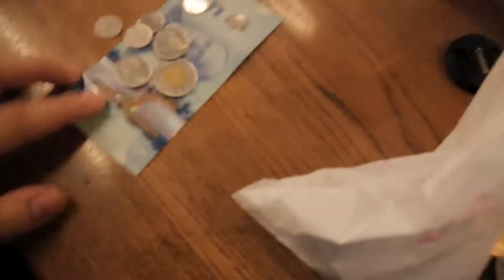I'M GETTING WET FOR THIS!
I'm back from my 2-week hiatus! I really needed that break. Things were getting a little hectic. All good things though!

This week, Chantel and Halley return for another food-related vlog. We try out fried chicken from Love Chix and desserts from Short & Sweet Bakeshop, both located at Assembly Chef's Hall in Toronto. Of course, this vlog isn't without the laughs and foolishness that happens when I'm with these two people in particular.. haha!

Intro music composed by Ryan Flores.